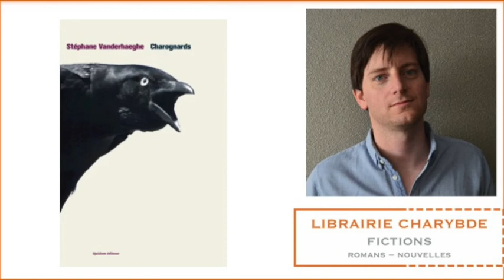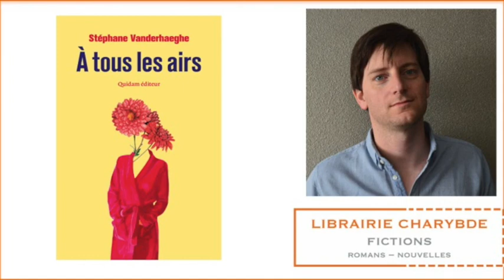Stéphane Vanderhaeghe : "À tous les airs" (Librairie Charybde, 5 octobre 2017)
Le jeudi 5 octobre 2017, la librairie Charybde (129 rue de Charenton 75012 Paris ) recevait Stéphane Vanderhaeghe à l'occasion de la publication de son deuxième roman, "À tous les airs", chez Quidam éditeur.